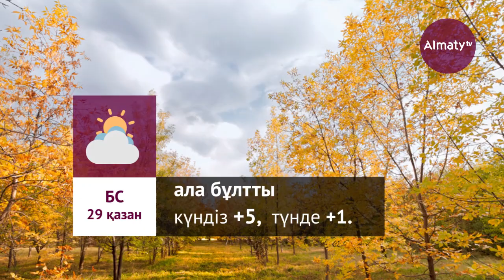Алматы қаласының 26 қазан мен 1 қараша аралығына арналған ауа райы болжамы